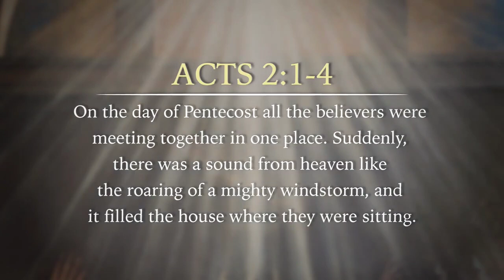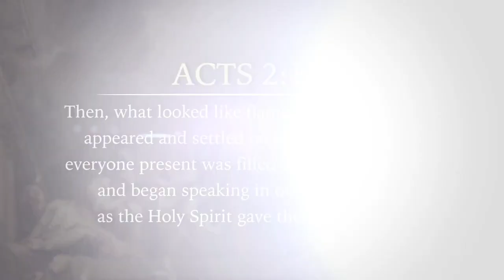Don't Reject Holy Sprits 👼👼